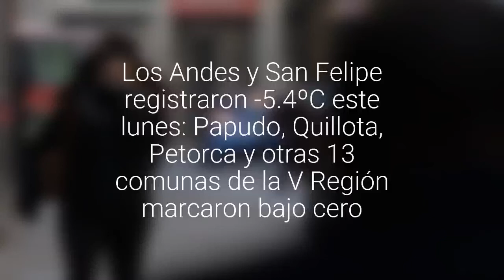Los Andes y San Felipe registraron -5.4ºC este lunes: Papudo, Quillota, Petorca y otras V…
En Rinconada los termómetros registraron -4.8ºC y Catapilco (Papudo) -4.9ºC, mientras que en Limache hubo -2.2ºC. La mínima región fue a las 08:30.